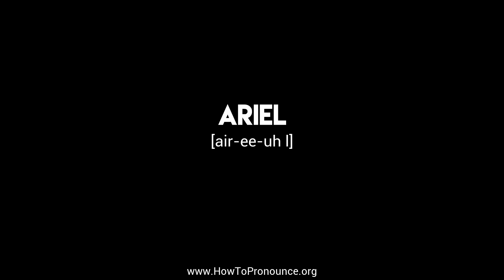How to Pronounce "ariel"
Learn the proper pronunciation of "ariel"